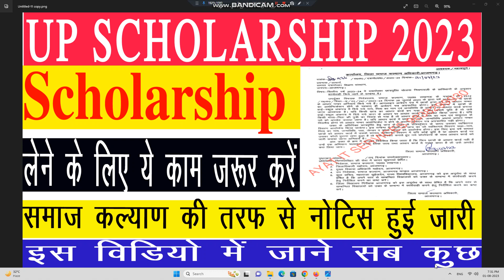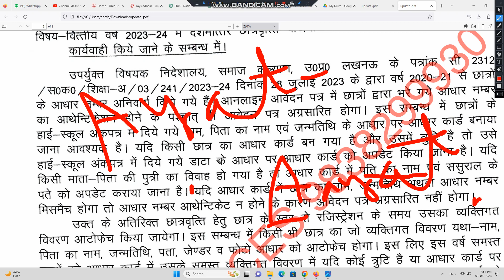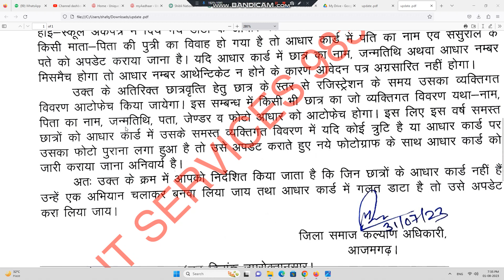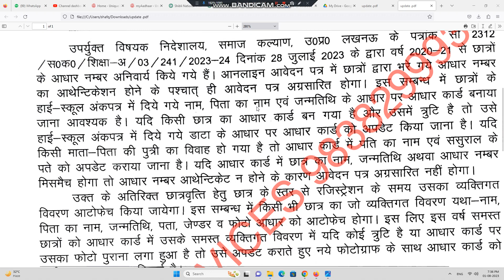Scholarship के लिए हुआ ज़रूरी काम || अब सिर्फ़ इन्ही Students को मिलेगी Scholarship